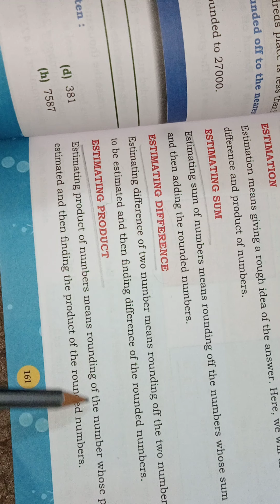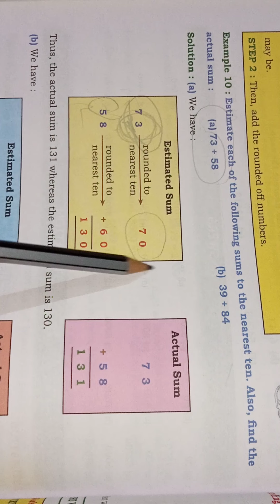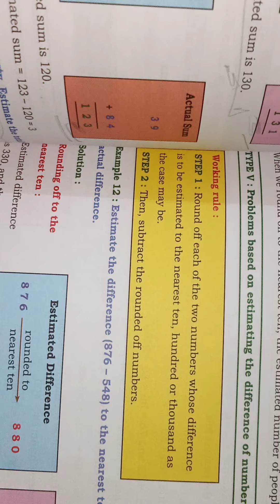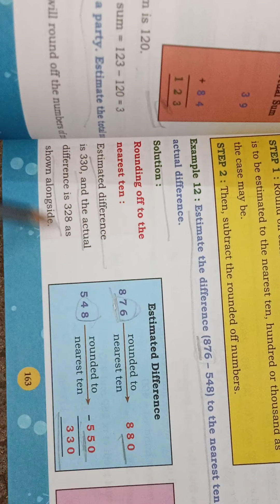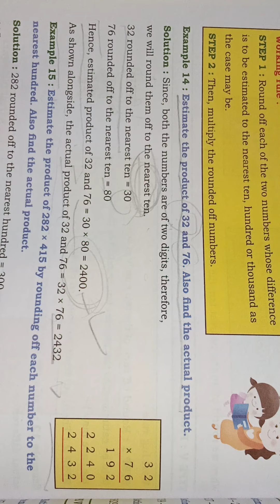class 4th( estimate sum , difference , product )